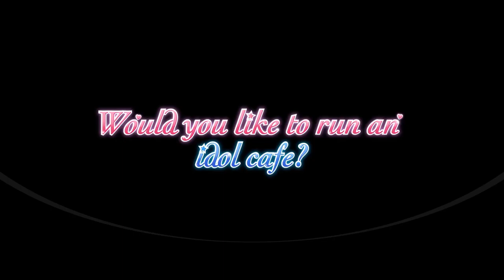Would You Like To Run An Idol Café? - Meeting The Maids - How to Unlock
Game:
Would you like to run an idol café?

Achievement Name:
Meeting the Maids

Achievement Description:
Meet Mayuki and Kuu

How To Unlock:
1. Start a new game.
2. Create Save 1.
3. Choose all three of them.
4. They appear appealing.
5. They seem quite alluring.
6. They're vastly superior, with no comparison.
7. It's satisfying.
8. Mayuki was less responsive.
9. Go along with Hasaki's delusions.
10. Create Save 2.
11. Opt not to delete the footage.
12. Load Save 2.
13. Delete the footage.
14. Load Save 1.
15. Choose Mayuki.
16. They look appealing.
17. They appear quite alluring.
18. They're significantly better, beyond comparison.
19. It's satisfying.
20. Mayuki was less responsive.
21. Go along with Hasaki's delusions.
22. Opt not to delete the footage.
23. Load Save 1.
24. Choose Kuu.
25. They look appealing.
26. They appear quite alluring.
27. They're significantly better, beyond comparison.
28. It's satisfying.
29. Mayuki was less responsive.
30. Go along with Hasaki's delusions.
31. Opt not to delete the footage.
32. Load Save 1.
33. Choose Ichigo.
34. They look appealing.
35. They appear quite alluring.
36. They're significantly better, beyond comparison.
37. It's satisfying.
38. Mayuki was less responsive.
39. Go along with Hasaki's delusions.
40. Opt not to delete the footage.

Would you like to run an idol café? is described as:
In this Visual Novel Yokoyama Naoya is a decidedly ordinary guy, but that wasn't always the case. Back in high school, he was something of a delinquent. He bleached his hair, drank on the streets, and regularly got into fights with gangs.

Naoya is older now, and wiser, and he has outgrown his rebellious phase. He's determined to get his life back on the straight and narrow - but, owing to large lapses in his schooling, was unable to get into the university of his choice.

Naoya puts his further education on hold and moves in with his childhood friend, Ichigo. While Ichigo attends university, Naoya takes up a job at a local café, hoping to contribute to the household expenses and cultivate his work ethic.

This café is located by the beach, and is owned by a mischievous woman called Miss Miyamori. She takes a liking to Naoya, and hands him on a job on the spot.

Naoya's newfound job leads him to interacting with two pretty waitresses with problems of their own, Mayuki and Kuu.

Naoya grows close to these two girls, and develops a friendship with them...

But trouble is brewing on the horizon, which threatens the cozy new life Naoya has built for himself, and his relationships with Ichigo, Kuu, and Mayuki.

Suzuki Ichigo is Naoya's childhood friend. Their families are close friends, and the pair have known one another since they were little kids. They were once so close, Naoya's mother often joked about them getting married.

Naoya and Ichigo were briefly estranged during high school, during Naoya's rebellious phase, but now they are just as close as they ever were.

Ichigo is boisterous and energetic, but she's very good at cooking. Other domestic chores, however, are outside her scope, and her scatterbrained nature leads her to misplacing things on a constant basis.

She's a huge fan of idols, and her bedroom is full of idol-related paraphernalia.

Shinonome Mayuki is a waitress who works at Miss Miyamori's beachside café. Stern and haughty, she demands nothing but perfection from others. She scolds Naoya for his each and every mishap during his first week on the job, and seems constantly in a bad mood.

Mayuki has a soft side, though, and is easily flustered when complimented. She is not immune to making mistakes herself, and drops things when she gets embarrassed, to her chagrin.

Mayuki is particularly fond of cats, which she seems to hold in higher esteem than she does other people.

Yamashiro Kuina, known to her friends as Kuu, works with Mayuki at Miss Miyamori's beachside café. She is an enigmatic girl of few words, who is rarely seen without her favorite pack of tarot cards.

Kuu is an ardent believer in the spirit world, and when she does speak, she often talks about ghosts and ghouls. She claims that she can see into the future, but her predictions are always on the dour side.

Kuu's face is often expressionless, her voice monotonous, which makes her incredibly hard to read. What, exactly, lies behind her impenetrable exterior?